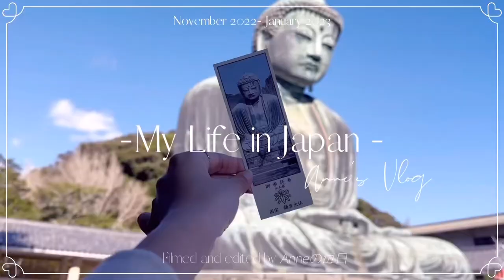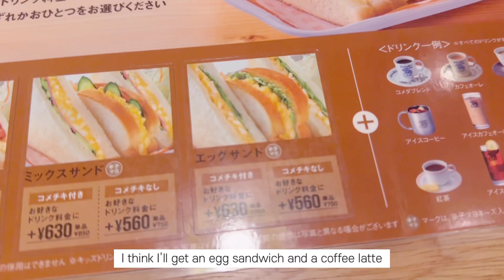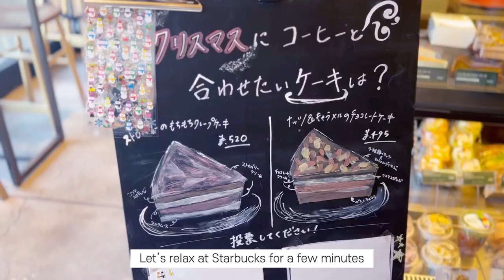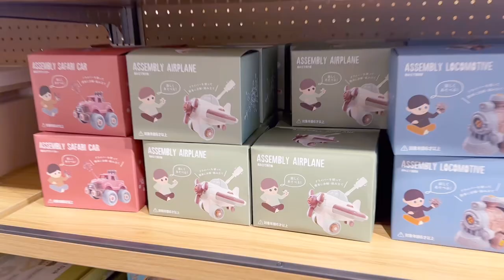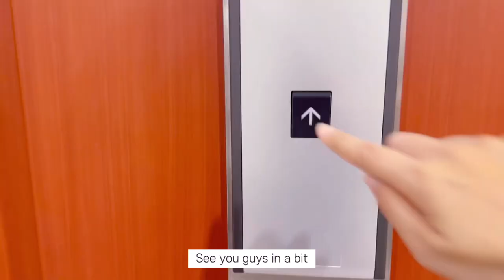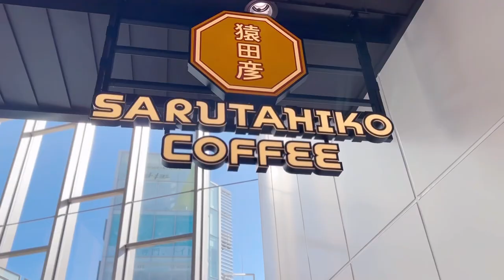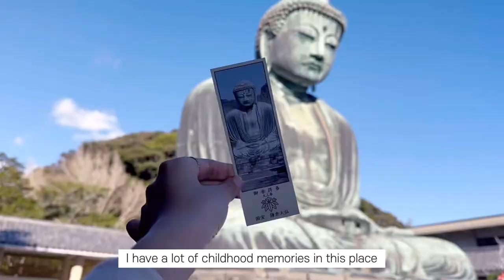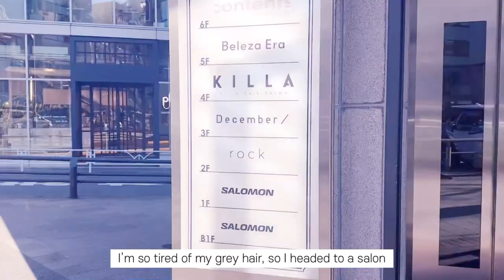【Vlog】Life in Japan Fall-Winter 🍁❄️| Japanese Cafe’s| New Hair| Kamakura & Enoshima